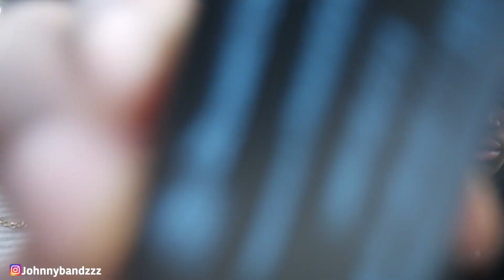I TOLD PLUGBOY HIS MUSIC'S TRASH 🤯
Grind don’t stop here guys so be on the watch for more bangers!

STAYED TUNED FOR THE NEXT VIDEO, LET ME KNOW WHAT OTHER VIDEOS YALL WANNA SEE!! Videos Include Public Interviews, Pranks, Challenges, & Many More.